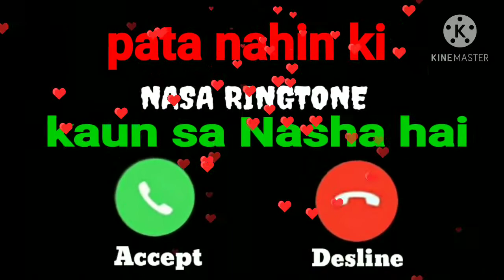pata nahin ji kaun sa Nasha karta hai ringtone New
MD TOUKIR Alam
 pata nahin ji kaun sa Nasha karta hai